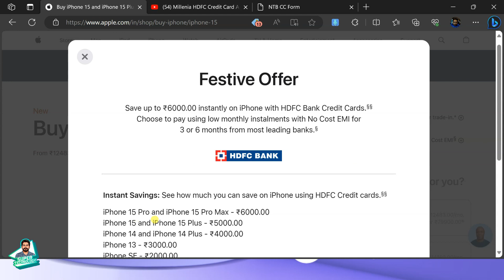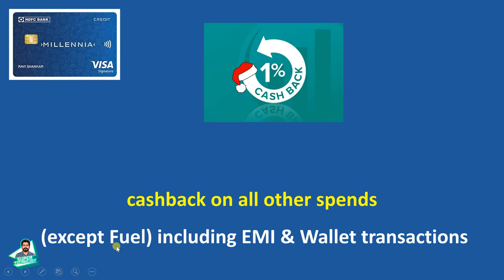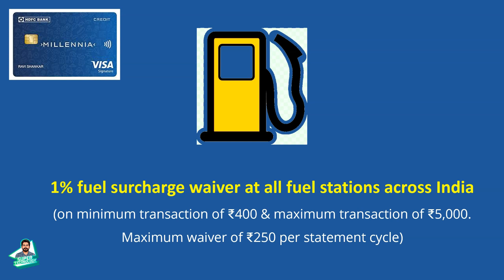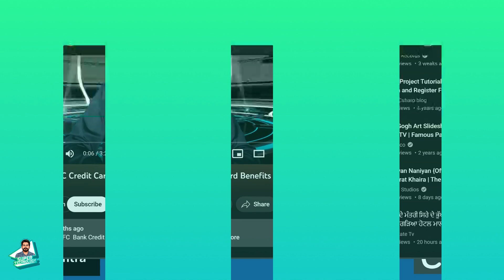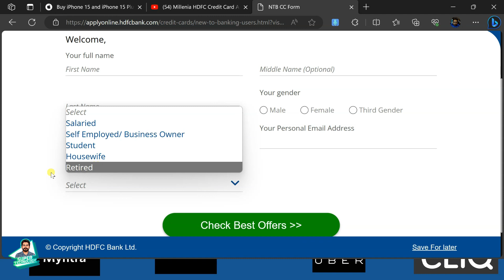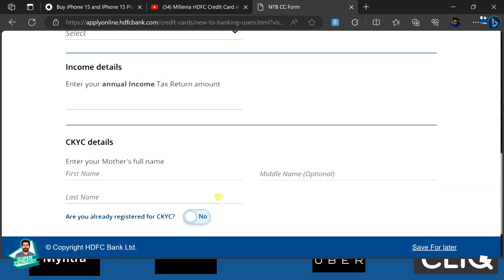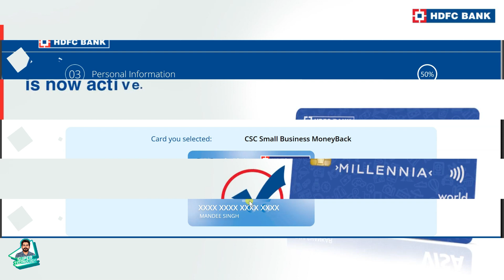HDFC Millennia Credit Card | HDFC Millennia Credit Card Benefits | Apply Online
How to get HDFC Credit Card? HDFC Millenia Credit Card has lot of benefits. This video also covers HDFC Credit Card Reward Points and types of HDFC Credit Card.